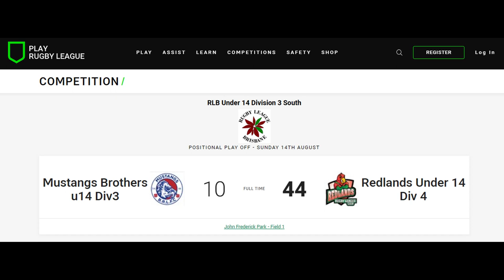POSITIONAL PLAY OFF - U14s - Mustangs Brothers Vs Redlands Parrots - Whole Game (Played 14.08.2022)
POSITIONAL PLAY OFF - U14's - Div 3  Mustangs Vs Div 4 Redlands -